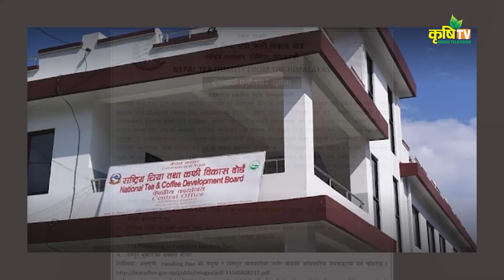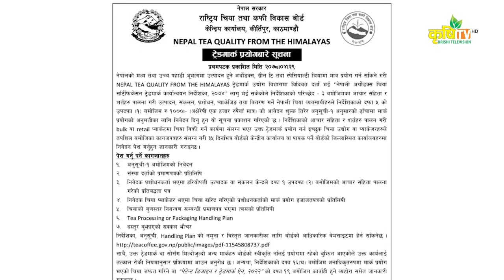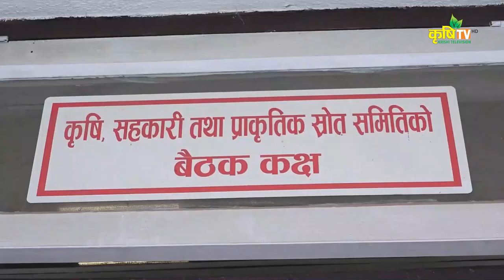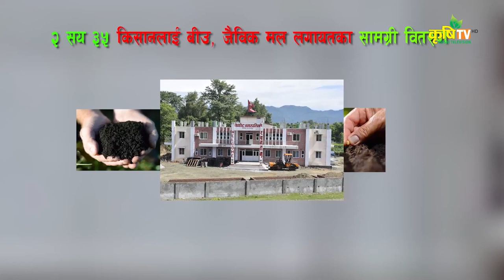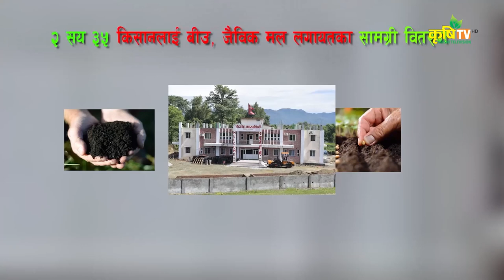Cotton production is declining || Agriculture Affairs in Nepal || Krishi Television HD